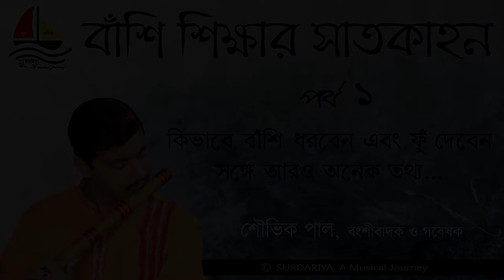FLUTE TUTORIAL. Episode 1 - How to hold and blow into a flute || বাঁশি কিভাবে সহজে ধরবো !!!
Video is under copyright by Surdariya, a musical journey.
Speaker - SOUVIK PAL (Flutist, Musician & Researcher)
Videography - DIPANKAR BALIAL (Eminent Photographer)
Anybody can contact with us 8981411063

MALLHAR
(A Complete Flute Learning Institute)

Our Others Video's link for more...

2. Episode 1: How to hold and blow into a flute || বাঁশি কিভাবে সহজে ধরবো এবং ফুঁ দেবো  !!!

3. Episode 2: How to play Sa Re Ga Ma on Flute || বাঁশিতে সারেগামা বাজানোর সঠিক কৌশল

4. Special Episode: What is Music? সংগীত কী ? একজন বাঁশীবাদক না একজন সঙ্গীতজ্ঞ কোনটা হওয়া উচিৎ...

5. Episode 3 : How to play basic '5 Paltas' on Flute || বাঁশিতে প্রথম পাঁচটি পাল্টা কীভাবে বাজাবো ?